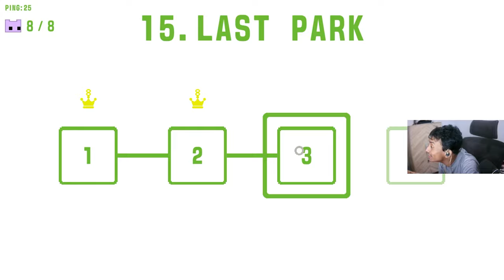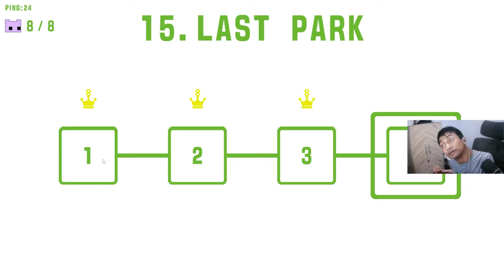EL PITAM PART 2 #11 ~ PICO PARK 2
FT :@KhoPetra , @TheJooomers , @TomoyTom ,@FandraOcto  , @danielbong6856  ,  @veereesa ,@NugrahaDarmawan

Spec :
Equip :
Monitor Primary :
KOORUI 24E4  165HZ
Monitor secondary :
Aoc  22inch 22B2HM LED 22" 75Hz
Monitor third:
Benq G10HDA17" 60HZ